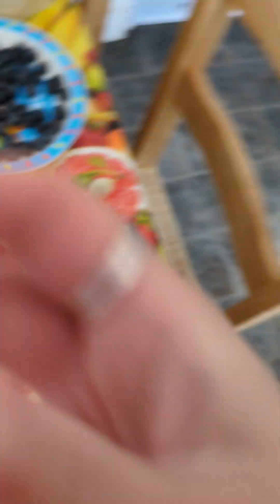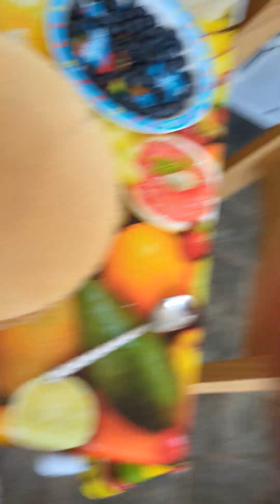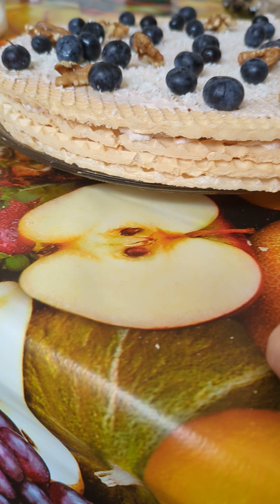🙂Prosta i szybka slodycz z kuchennego schowka/Kwasne ,slodkie i slone.